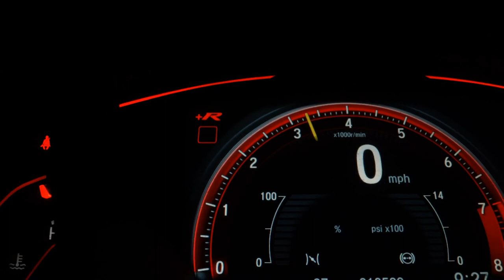TOYOTA COROLLA - 2014 - São Paulo/SP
oportunidade!!!
impcavel!!!
consulte-nos!!!

Veículo: TOYOTA / COROLLA 2.0 XEI 16V
Ano: 2013/2014
Combustível: FLEX
Portas: 4 PORTAS
Câmbio: Automático
Cor: PRATA
KM: 143.000

✅ Air Bag
✅ Alarme
✅ Ar Condicionado
✅ Ar Quente
✅ Capota Marítima
✅ CD e MP3 Player
✅ CD Player
✅ Desembaçador Traseiro
✅ Direção Hidráulica
✅ DVD Player
✅ Encosto de Cabeça Traseiro
✅ Farol Xenônio
✅ Freio ABS
✅ GPS
✅ Rádio
✅ Rádio e MP3
✅ Retrovisor Fotocrômico
✅ Retrovisores Elétricos
✅ Travas Elétricas
✅ Vidros Elétricos
✅ Volante com Regulagem de Altura
✅ Limpador Traseiro
✅ Rádio e Toca Fitas
✅ Kit Multimídia
✅ Trio Elétrico
✅ Piloto Automático
✅ Farol de Neblina
✅ Entrada USB
✅ Cartão SD
✅ Bluetooth
✅ Porta Copos
✅ Trava Elétrica Central
✅ Bancos Elétricos
✅ Direção Elétrica
✅ Câmbio no Volante (Borboleta)
✅ Engate
✅ Ar Digital
✅ Abertura Porta Malas por Controle Remoto
✅ Android Auto
✅ Apple CarPlay
✅ Sistema ISOFIX
✅ Start-Stop
✅ Console Central
✅ Rádio USB
✅ Retrovisor Retrátil
✅ Sistema Keyless
✅ Som Original